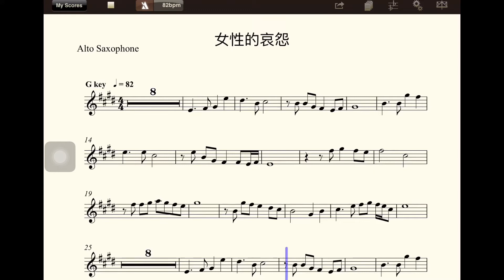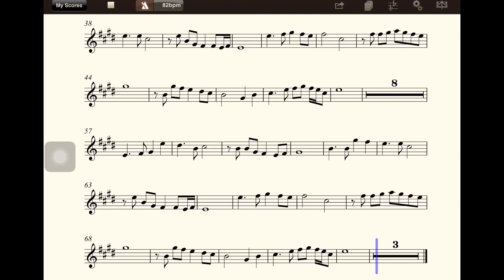【多聽自然會-薩克斯風】B5010女性的哀怨(G)(五世修小舖)